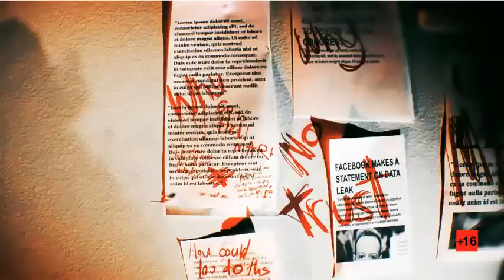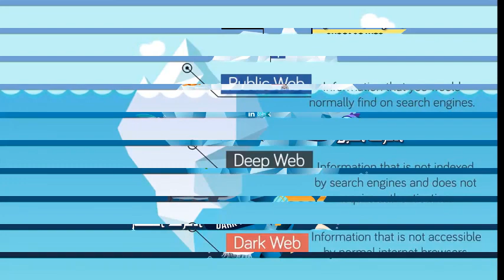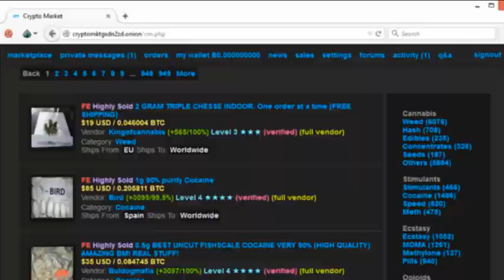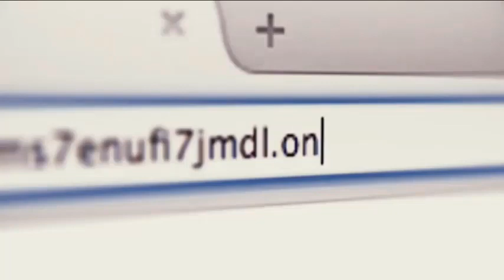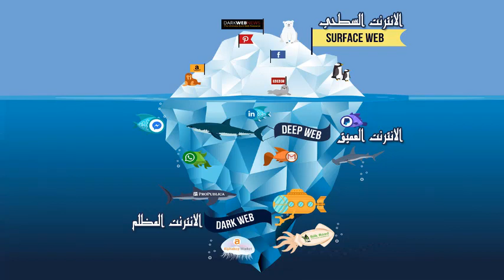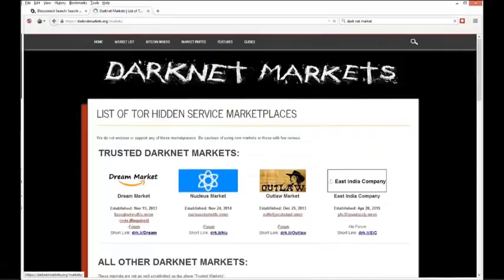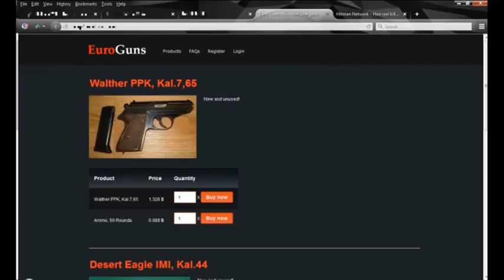الانترنت المظلم Deep web - Dark web - الفرق بين الديب_ويب و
●▬▬▬▬▬▬▬▬▬▬▬ஜ۩۞۩ஜ▬▬▬▬▬▬▬▬▬▬▬●
●▬▬▬▬▬▬▬▬▬▬▬ஜ۩۞۩ஜ▬▬▬▬▬▬▬▬▬▬▬●

What is the dark web? How to access it
Is the Dark Web Dangerous
How to Safely Access the Deep & Dark Web
The Truth About The Dark Web
Enter The Deep & Dark Web If You Dare
Dark Web
What's the Difference Between the Deep Web and the Dark Web
Tor And The Deep Web
The Deep Web vs. The Dark Web
What Is the Dark Web and Other Deep Web
Tor Project
Criminal Activities and the Deep Web
الدارك ويب
إنترنت مظلم
الإنترنت المظلم
ما هو الإنترنت المُظلم Dark Web
كيفية الدخول إلى الإنترنت المظلم
تعرف على الفرق بين Dark Net و Deep Web

🎁🎁  | Follow Me |    🎁🎁
Thakns.

●▬▬▬▬▬▬▬▬▬▬ஜ۩۞۩ஜ▬▬▬▬▬▬▬▬▬▬●